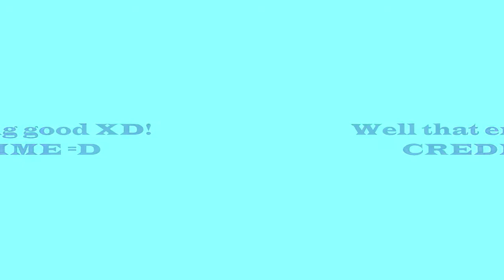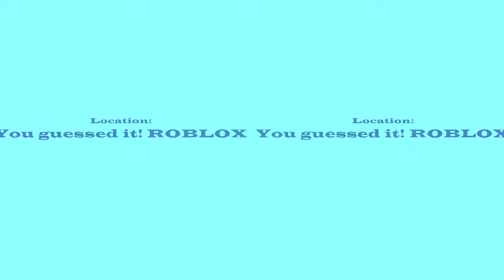ROBLOX Shorts Episode 4: Da Airplane I shoulden't go on....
This basicly has the effect sounds in the whole video so it might get a little loud.
In this short, I get tricked into going in the plane of doom with these other passengers and we go down with the plane!